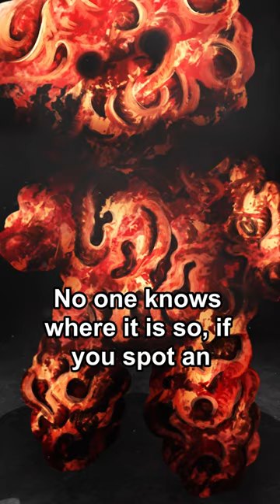EARS CUT OFF! What is SCP-1048?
Today, we will discover what is SCP-1048 and why did Mike have his ears cut off by it. Better known as the Builder Bear, this anomaly has the ability to build copies of itself from materials it finds lying around, including people.

All SCP wiki works are licensed creative commons 3.0 attribution/share alike. Original file from the SCP wiki "SCP-1048".